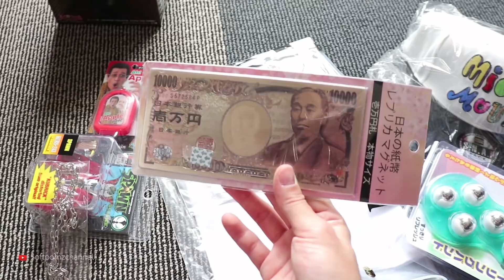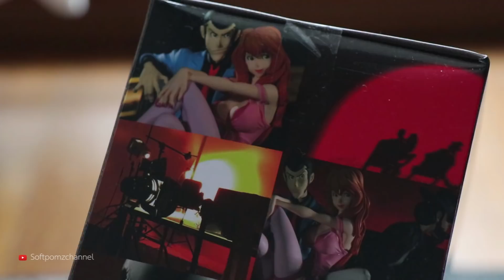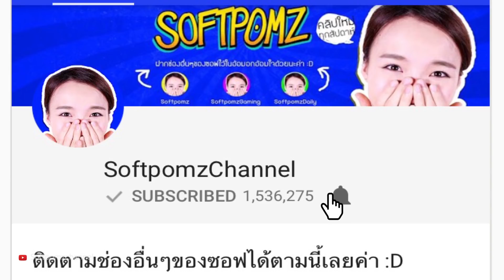อะไรอยู่ในกล่อง!? เปิดกล่องลุ้นโชคมูลค่ากว่า 10,000เยน!!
วันนี้ซอฟมาร้านถุงเซอไพรซ์ที่ประเทศญี่ปุ่น! ข้างในจะมีอะไรบ้าง ไปดูกันเล้ยยย